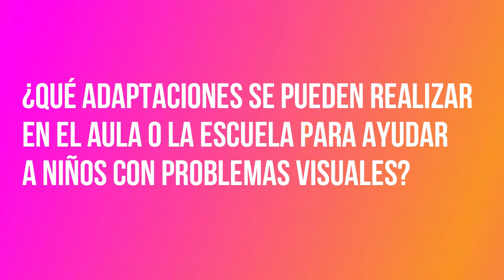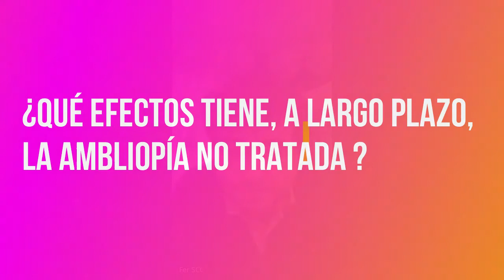Entrevista Fernando Cifuentes